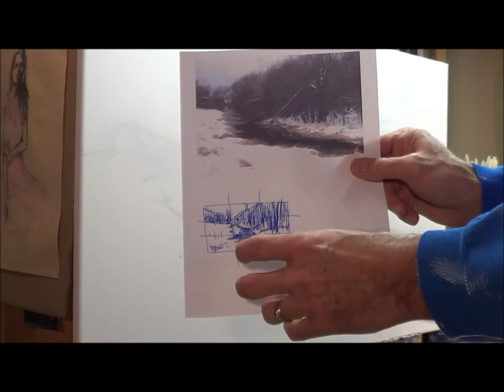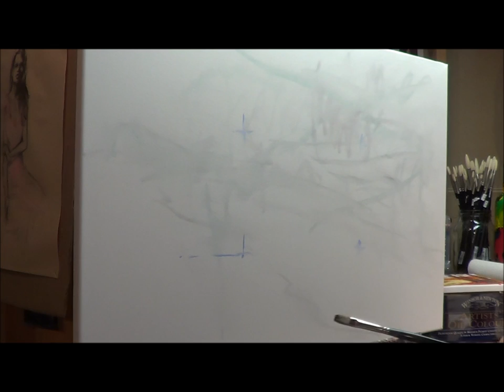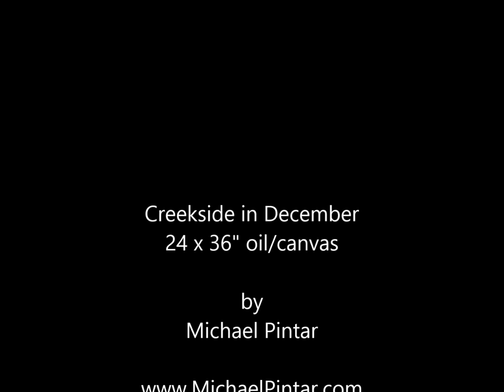Oil Painting winter scene with Michael Pintar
3.5 hour session where I created this oil painting of an outdoor winter scene near my home. Shows the set up considerations, block in and almost every brushstroke start to finish. Finished alla prima (one session) this painting was a great challenge as the canvas was a little bigger. Block in was crucial to getting things placed correctly in the right key, which was a middle key due to the overcast skies. Video shows brushwork and the use of palette knife to create textures needed for deep snow and vegetation. The subject is a partially frozen river that cuts between a woods and field. Sticky snow fell several days before. The photo captured a cloudy day where shadows were very minimal. This piece SOLD. Thank you YT.